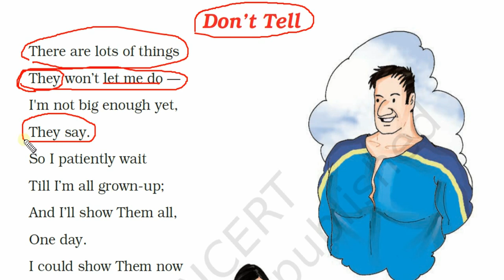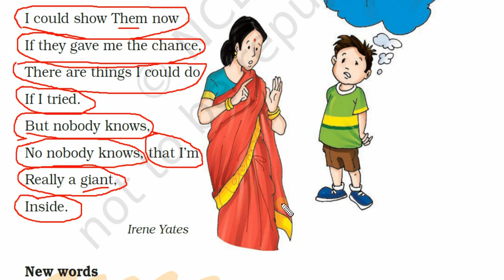CBSE - NCERT English Class 3 Unit 9 poem Don't tell in Bengali